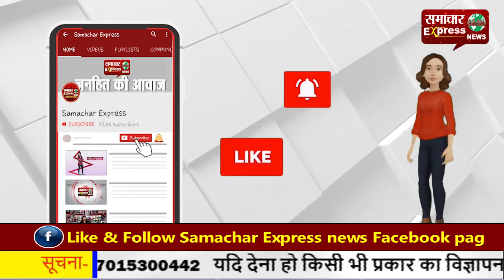राजनांदगांव में बाथरूम में मिला महिला का जला हुआ शव!